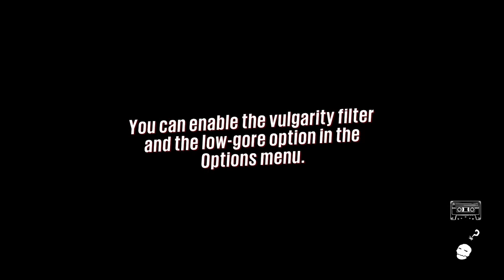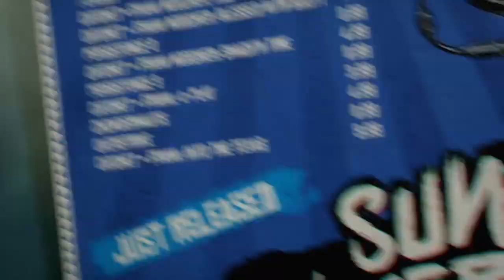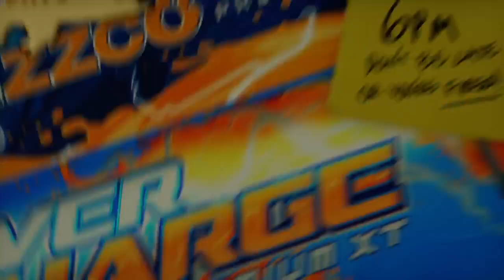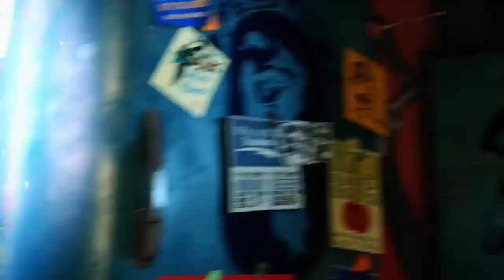Playing old game :]